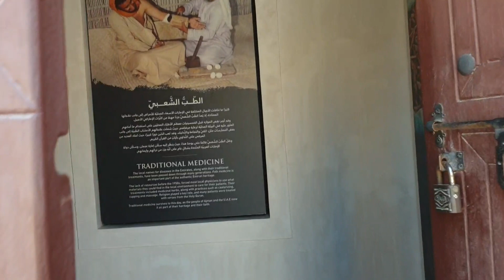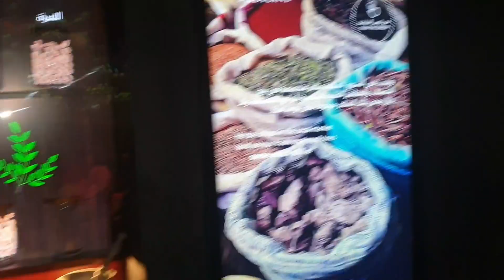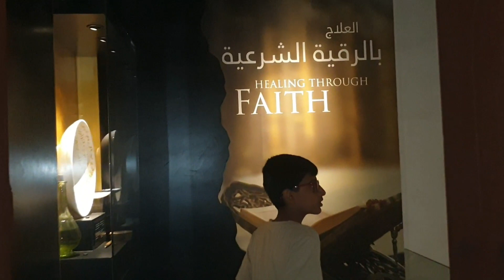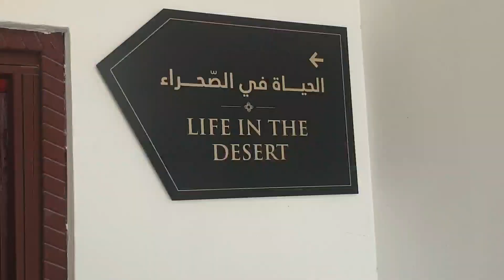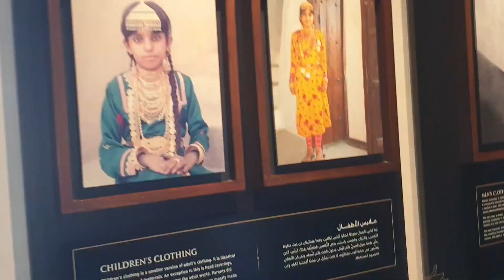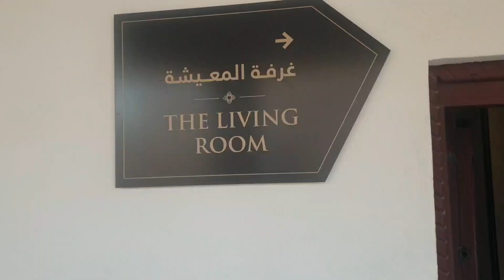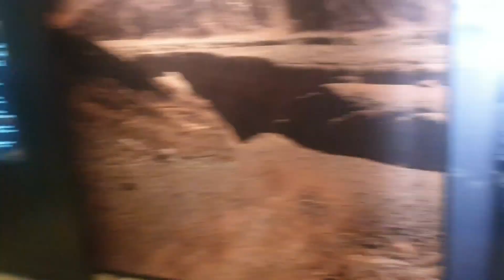Last Part Museum upload Uae ki history bhot maza aye hai